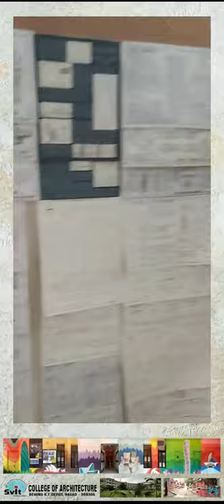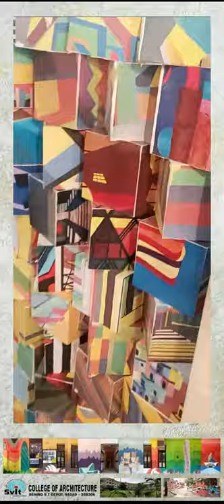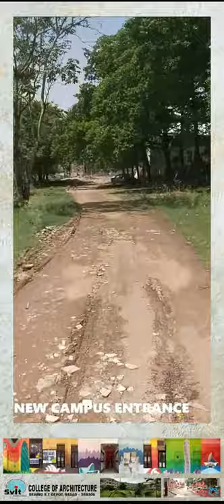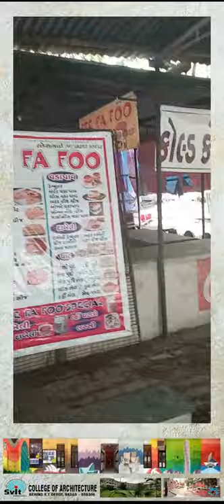EXPERIENCE OUR COLLEGE IN A GLIMPSE, COLLEGE OF ARCHITECTURE SVIT,VASAD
The New English School Trust, Vasad believed in this motto right from the beginning when it was running a school and an Industrial Training Institute at Vasad to educate the young minds. It was in the year 1996 that Shri Shivabhai Patel and Shri Chandubhai Patel conceived an idea of establishing a degree engineering college at Vasad to promote technical education. The New English School Trust decided to establish a Self-financed Degree Engineering College with the support of eminent people in this field.

The New English School Trust (NEST) decided to name the college as the Sardar Vallabhbhai Patel Institute of Technology (SVIT) as a tribute to the great leader Sardar Vallabhbhai Patel who hailed from this area.

The Trust formed the Board of Management for the college as per the guidelines of the All India Council for Technical Education (AICTE). The Board of Management consisted of the technocrats, the educationalists, the industrialists, the social workers, the business magnets of Vasad, and Shri. Shivabhai Patel who had a rich experience of managing a co-operative organization.

College of Architecture, SVIT, Vasad was established by The New English School Trust (NEST), Vasad in 2000. College of Architecture is approved by the Council of Architecture, Delhi. It is one of the reputed Architectural colleges of the state known for its high quality of pedagogy.

With the support of the people of Vasad and well-wishers the required infrastructure such as buildings for classrooms, studios, laboratories, workshops, libraries, students’ facilities, administration block, bank counter, student stationery store, etc. have been created.

In the year 2019 College of Architecture started a new course of Bachelor of Interior Design which is a 4-year course with an intake of 40 students affiliated with Sardar Patel University.

The Management has now decided to move ahead to start the Master’s Programme from the year 2021. We have applied for a Master of Architecture with Sardar Patel University and approved by the Council of Architecture.

Till now we were sharing the premises with Engineering college. The Management decided to make a separate building for Architecture and its allied field in the same campus. The Building is under construction and will be ready for occupation by Dec 2020. The building is being designed with full independent resources and facilities. It will then accommodate the Architecture, Masters, and Interior course in the same Building with a provision to add more courses in the future.

As Marian Wright Edelman, American Activist for Children’s Rights rightly said Education is for improving the lives of others and for leaving your community and world better than you found it we the College of Architecture-SVIT, in the last two decades, has developed leaps and bounds establishing itself as an institution of quality education in Architecture.
We are proud to take you to a journey of our college…..

Video Compilation by Samarth Doshi (3rd Year Student) & Arvind Patel (2nd Year Student)